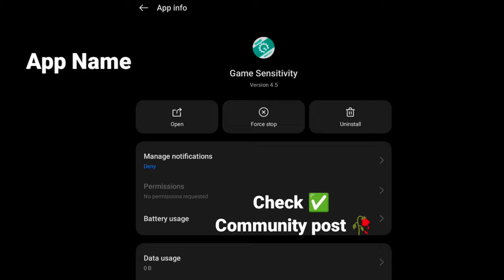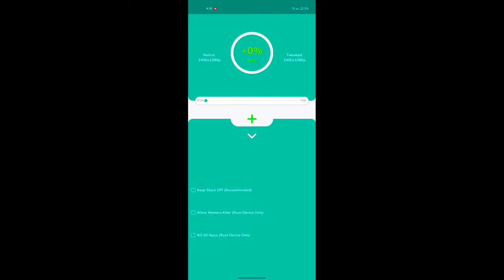✅ Enable THIS settings for MORE HEADSHOTS in free fire🤫| Best Dpi Settings for FF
free fire
free fire headshot sensitivity  tamil

@RUOK   @MIKEY FF
@4Flag Gamer     @PAGAL M10  @WHITE444 YT     @White FF  @PAWAN FF
@Zerox FF   @Nonstop Gaming  @Attitude Gamers    @Boss Army   @BOSS OFFICIAL     @Villain Gaming        @GW KARAN    @Black Shout Gaming       @SMOOTH & SNEAKY       @Classy FreeFire    @TUFAN FF   @ALPHA 999 YT     @Tagaru Gaming    @NG  RIGSTAR  777
@Maxxa        @NG E-SPORTS  @NG BROWN 999       @ELEVATOR FF
Games

free fire montage video download
free fire montage video kaise banaye
free fire montage video editing tutorial
free fire montage video status
free fire headshot hack files